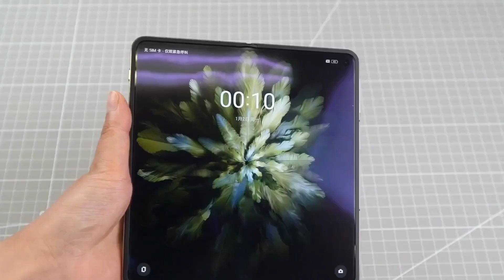OPPO Find N3 Unbox | Hand's-On Review | Media Tech | BIG TECH SPOTLIGHT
OPPO Find N3 Unboxing | Hand's-On Full Review | Media Tech | BIG TECH SPOTLIGHT ...